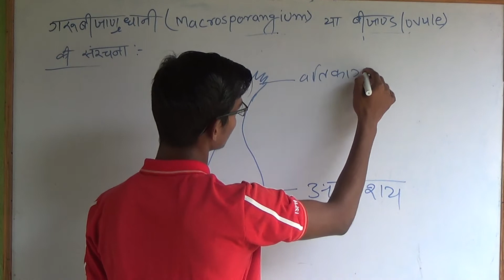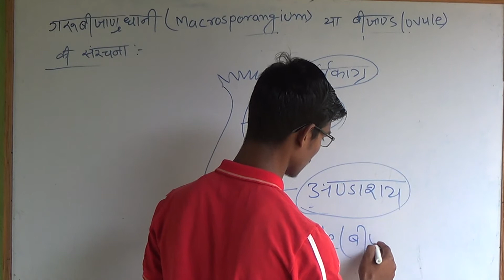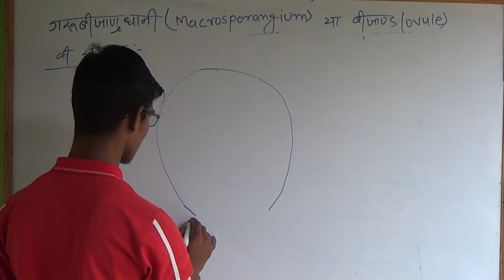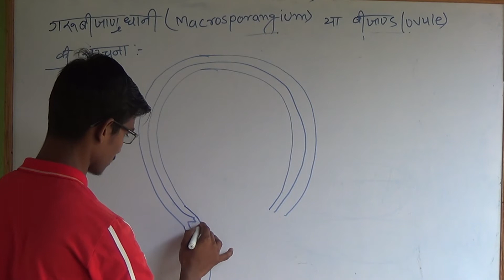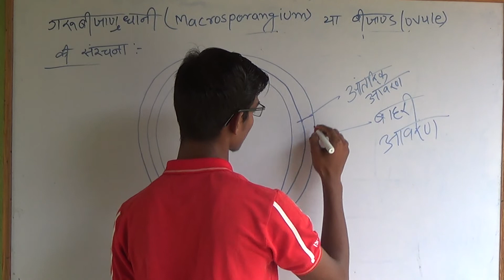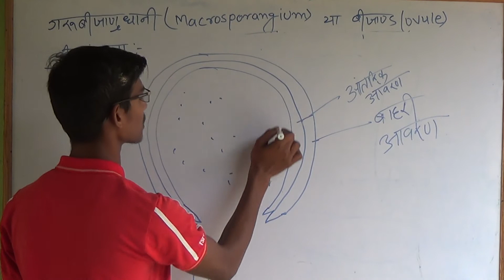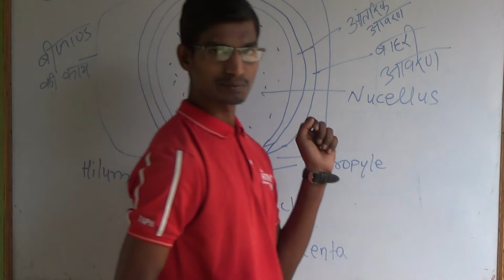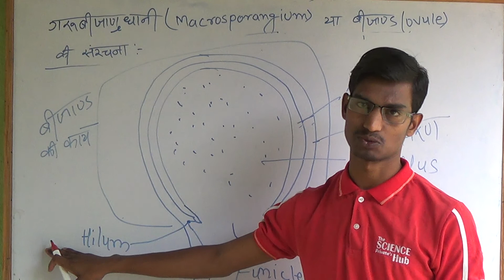(अध्याय -2) पुष्पीय पादप में लैंगिक जनन (lecture-6) PART-1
(कक्षा-12) BIOLOGY CLASSES